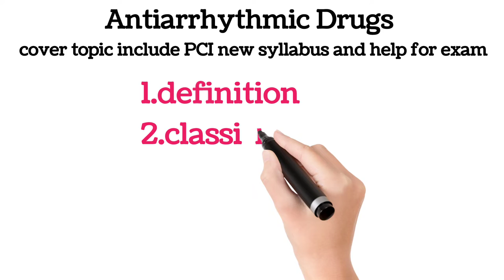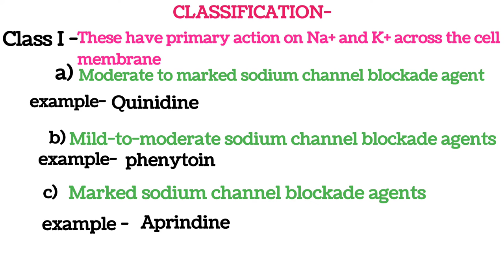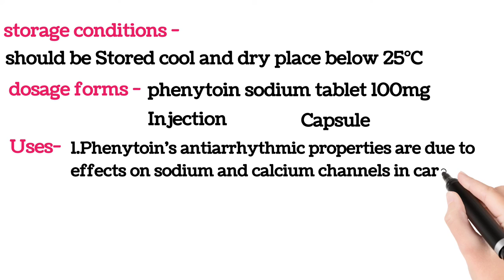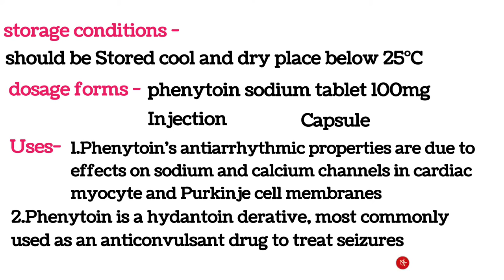Anti-Arrhythmic Drugs - pharmaceutical chemistry Ch-7.D pharm 1st year-cardiovascular system b pharm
Anti-Arrhythmic Drugs- pharmaceutical chemistry Ch-7. D pharm 1st yea r- cardiovascular system

Today I uploaded
diploma in pharmacy
pharmaceutical chemistry chapter 7
cardiovascular system
topic - Antiarrhythmic Drugs
here i discuss about definition
classification uses
according to pci new syllabus and making easy
 for
exam

collection -

data - self study and Google and books
app - benime app

Anti-ArrhythmicDrugs-pharmaceuticalchemistryCh-7.Dpharm1styear-cardiovascularsystem